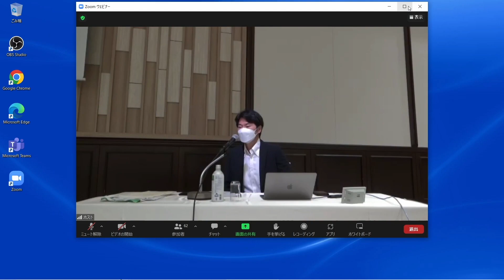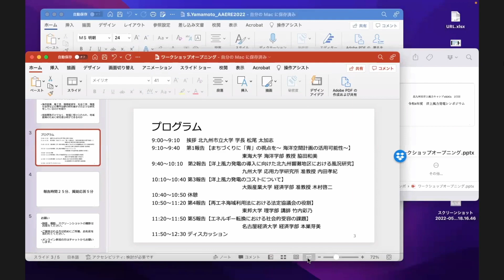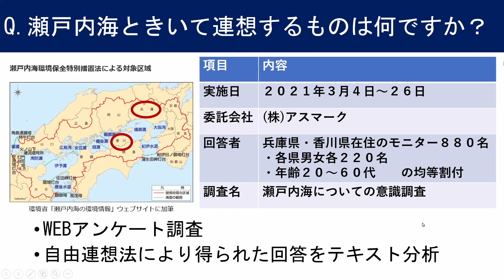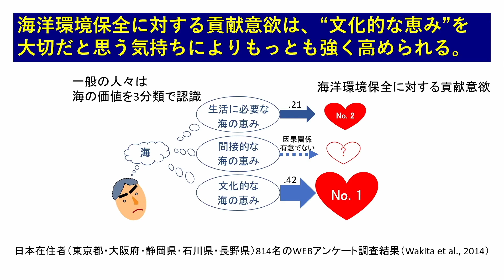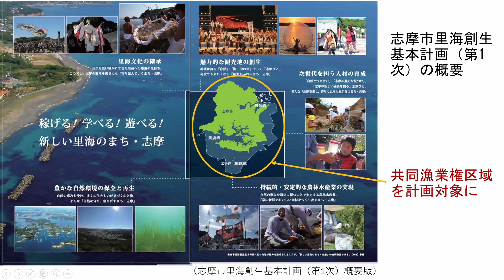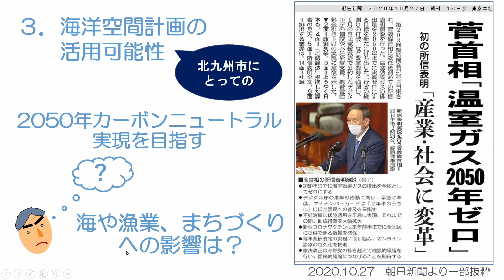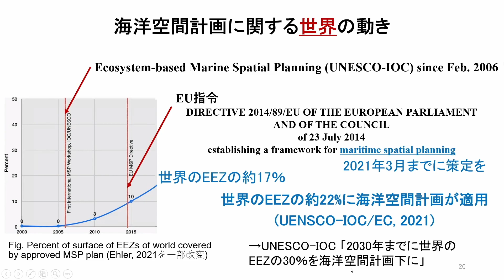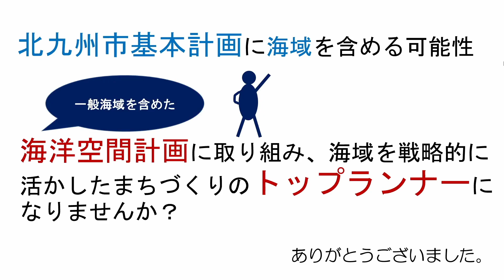【令和４年度 洋上風力発電シンポジウム（２日目）】報告①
制作：北九州市環境局再生可能エネルギー導入推進課
～北九州市洋上風力キャンプ×ＳＤＧｓ～　洋上風力発電シンポジウム
令和４年８月１０日(水)
２日目　報告①　まちづくりに「青」の視点を　～海洋空間計画の利用可能性～
発表者：東海大学　海洋学部　教授　脇田和美